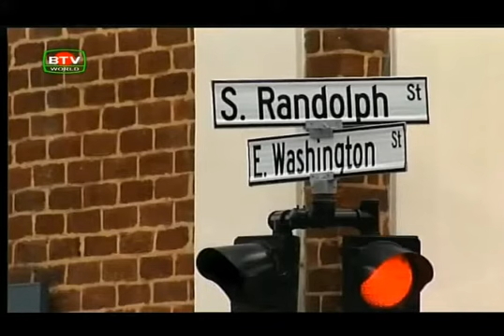Bangladesh Television English News at 10 PM on 24.06.2018